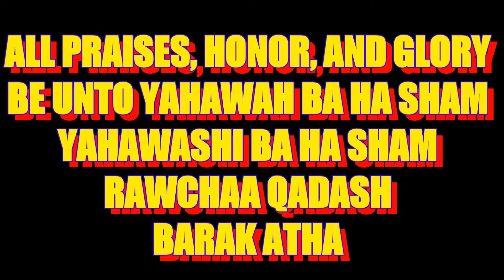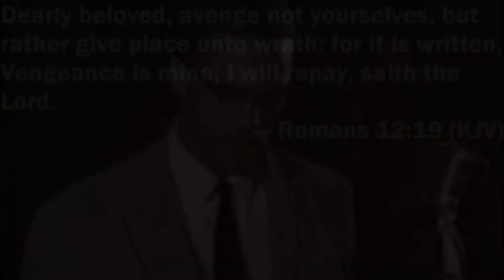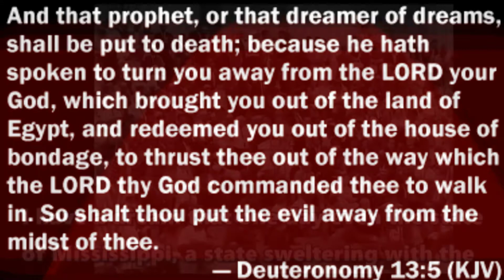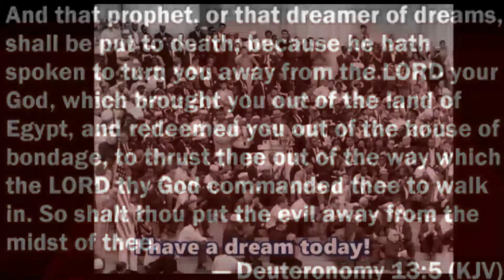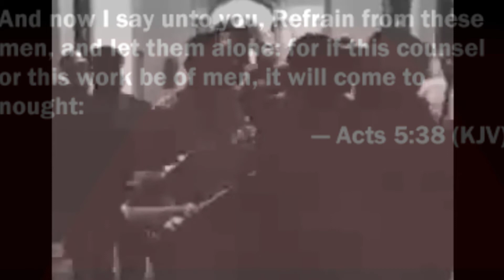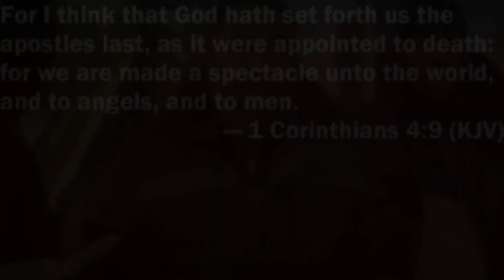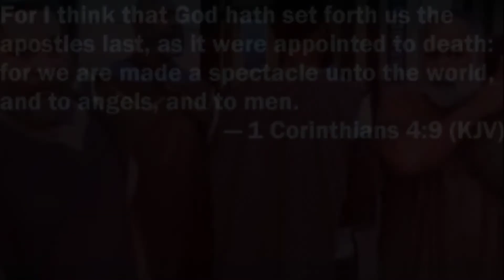THE LORD SET UP THE APOSTLES LAST !!!!